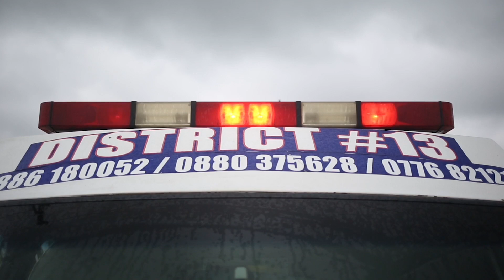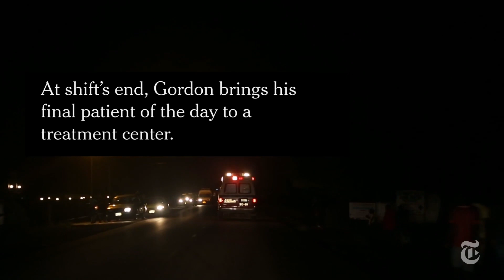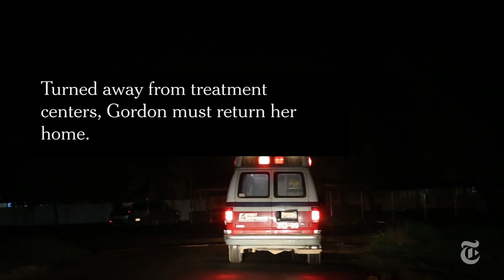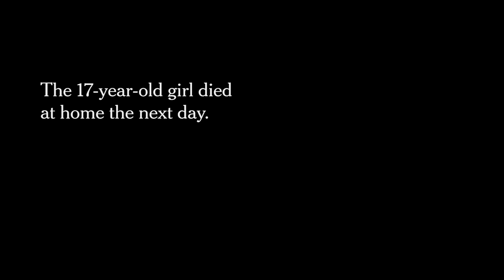FIGHTING THE EBOLA VIRUS OUTBREAK IN AFRICA.A MUST WATCH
"Defying Adversity: Battling the Ebola Virus Outbreak in Africa"

Summary:
This impactful documentary sheds light on the relentless efforts to combat the Ebola virus outbreak that struck Africa, highlighting the courage and dedication of healthcare professionals, communities, and organizations that united to confront this formidable threat.

The video chronicles the devastating impact of the outbreak on affected countries, with stories of loss and resilience from individuals who faced the virus firsthand. It captures the fear and uncertainty that gripped communities, as well as the challenges of diagnosing and treating a virus with such a high mortality rate.

Against this backdrop of adversity, the documentary showcases the rapid mobilization of international response teams, local healthcare workers, and researchers who collaborated to provide medical care, prevent further spread, and develop effective treatment protocols. The video features interviews with medical experts who detail the intricacies of managing the outbreak, from setting up treatment centers to implementing stringent infection control measures.

Viewers are offered a glimpse into the heroism of those on the frontlines – doctors, nurses, community leaders, and volunteers who risked their lives to save others. Personal accounts provide a humanizing perspective on the crisis, revealing the emotional toll on healthcare workers and the resilience of survivors.

The documentary also delves into the vital role of public awareness campaigns and education in curbing the outbreak. By fostering a better understanding of the virus and promoting preventive measures, communities were empowered to take charge of their health and support containment efforts.

Ultimately, "Defying Adversity: Battling the Ebola Virus Outbreak in Africa" serves as a testament to the strength of the human spirit, the power of collaboration, and the unwavering determination to overcome one of the most challenging health crises of our time.

Please note that this summary is a fictional representation and not based on any actual documentary. The actual efforts to combat the Ebola virus outbreak were a result of coordinated global actions and involved a variety of organizations, governments, and individuals.